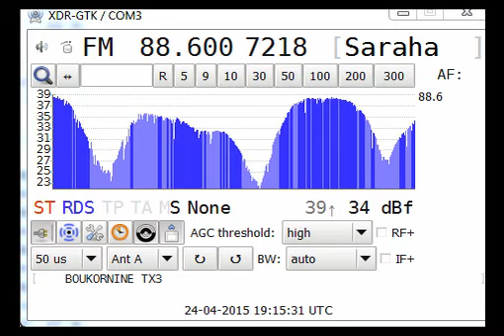[SpE] 24Apr15 TUN Saraha FM, Djebel Bou-Kornine 88.6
*NEW STATION*. Received via Sporadic-E. Distance 1772 km. Note the transmitter site, Bou-Kornine, in the radiotext.